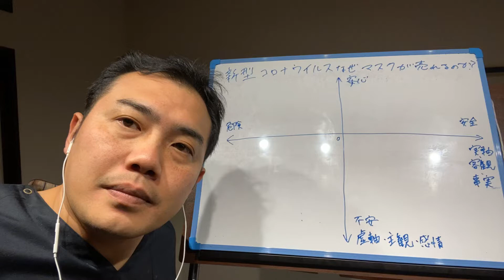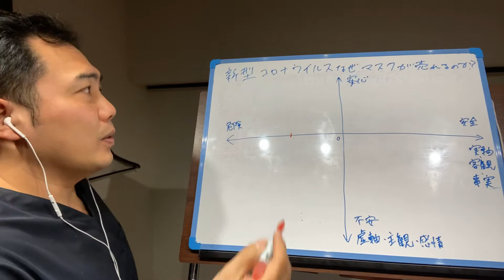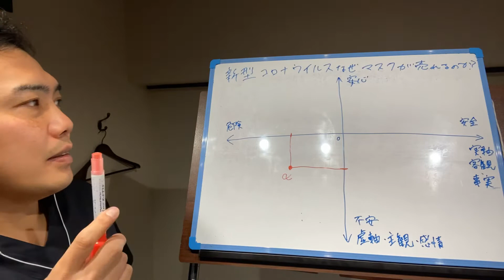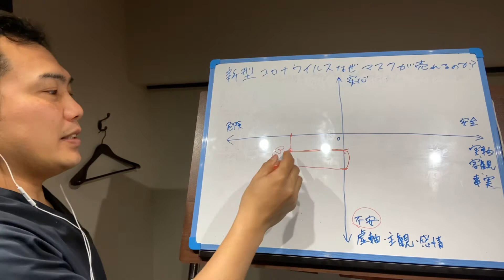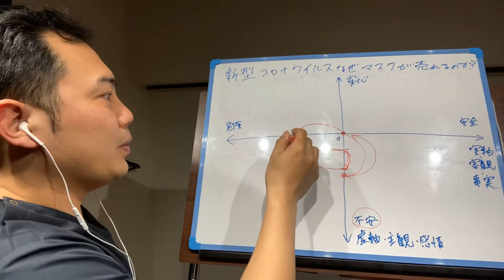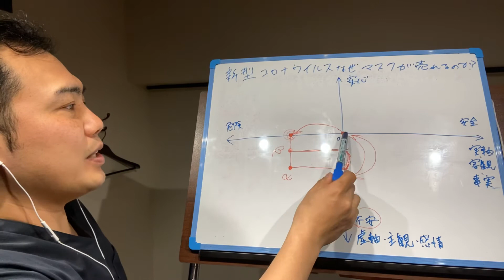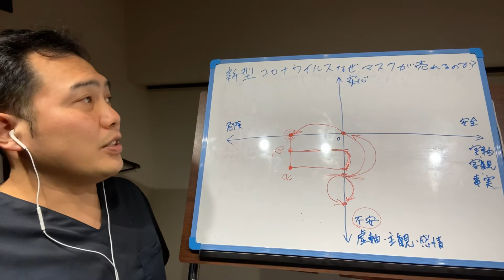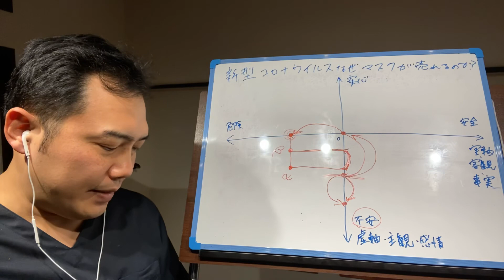新型コロナウイルス なぜマスクが売れるのか？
マスクではウイルス感染の予防効果は薄い。
にもかかわらずマスクが売れている。
その理由を複素平面で考察してみました。